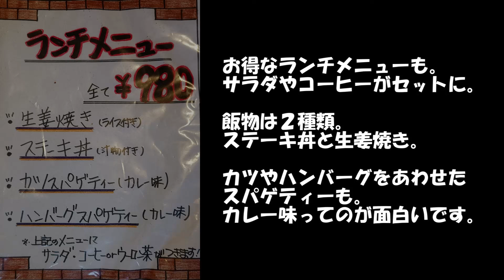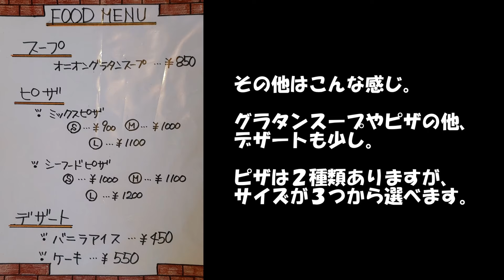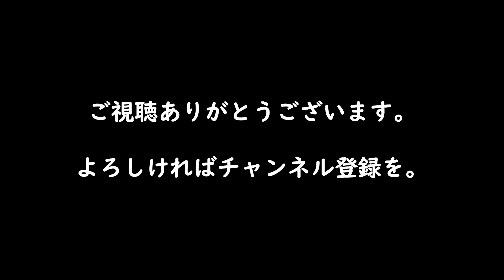レンガ造りの隠れ家チックな洋食屋さん 北見・上ところ レストラン レンガハウス/洋食 ipawoちゃんねる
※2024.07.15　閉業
ipawoさんのモグモグどらいぶ

レストラン レンガハウス
北見・上ところ/レストラン・洋食

北海道北見市上ところ４０４−７

定休日：？
営業時間：11:00〜19:00(中休みあり)

※情報は撮影時点でのものです。
※駐車場有
※営業時間・定休日は、ご来店前に店舗にご確認ください。
※JAF優待あり